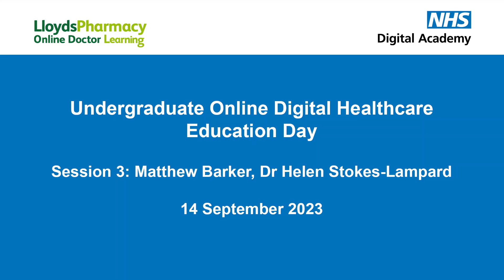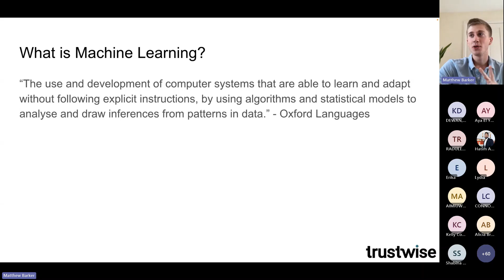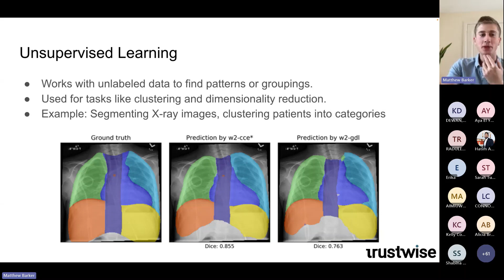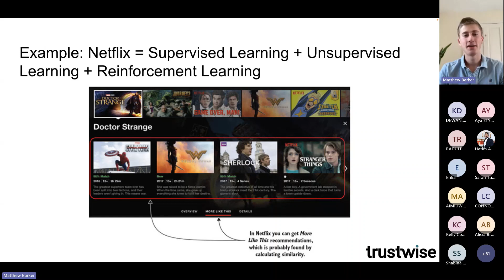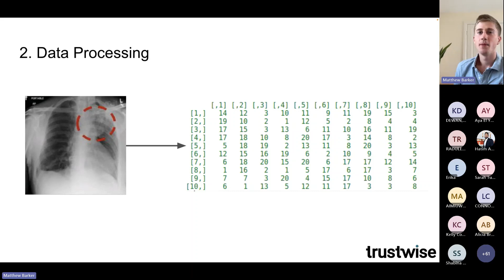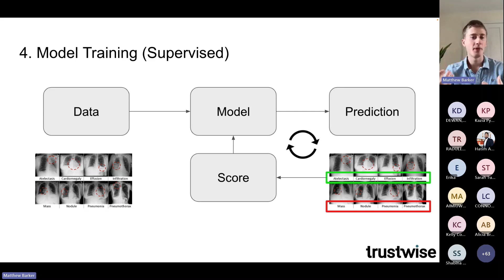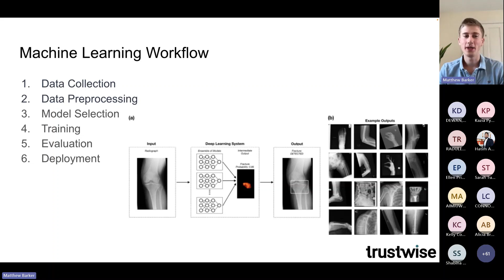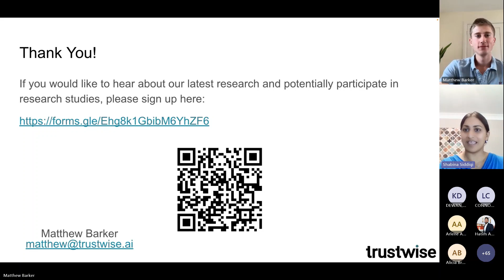Undergraduate Online Digital Healthcare Education Day - Session 3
Matthew Barker, an Engineering Graduate and Researcher working in Artificial Intelligence and Machine Learning, shares how these are being used by clinicians.